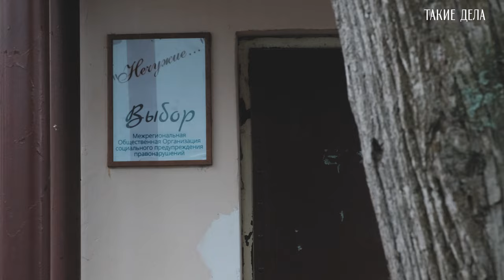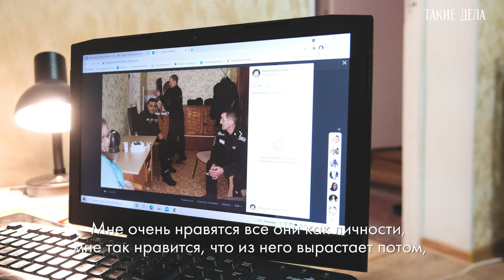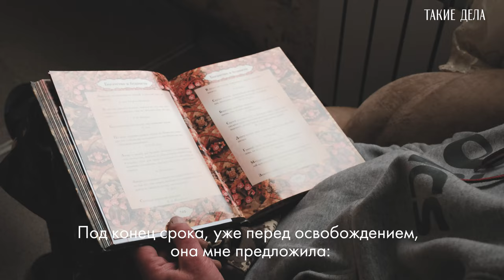Выбор Анны. Как одна женщина 20 лет помогает бывшим заключенным не вернуться на зону.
Анне почти пятьдесят, у нее диабет и больные ноги, но каждый день она находит в себе силы, чтобы проехать несколько сот километров и добраться до очередной колонии.

В России почти полмиллиона заключенных и высокий процент рецидивных преступлений, а попасть на зону – все равно что получить клеймо. Но двадцать лет назад Анна Каргапольцева сделала свой выбор и решила, что будет помогать бывшим заключенным больше никогда не вернуться в исправительное учреждение.

Сегодня она директор межрегиональной общественной организации с представительствами по всей стране. Она руководит шелтером для бывших заключенных, пострадавших от домашнего насилия, и живет между Пермью и маленьким поселком Ныроб, где на четыре с половиной тысячи человек две исправительные колонии.

Анна не боится заключенных, а они доверяют ей и готовы работать над собой. Это сложно и не у всех получается, но, пока у Анны будут силы, она будет проезжать по несколько сот километров в день, лишь бы помочь тем, о ком забыло общество.